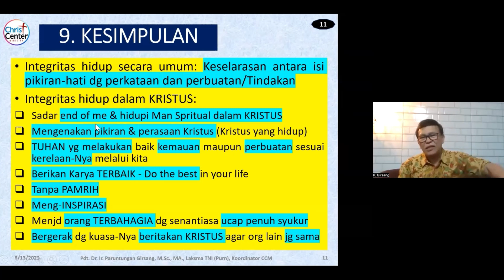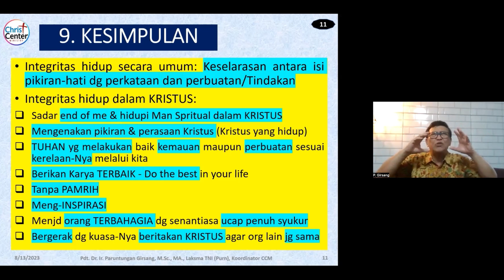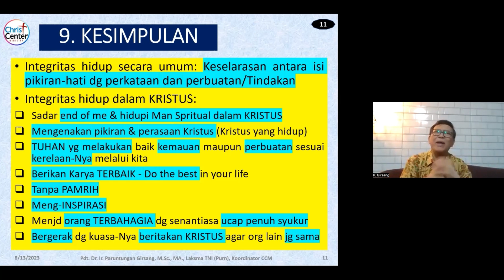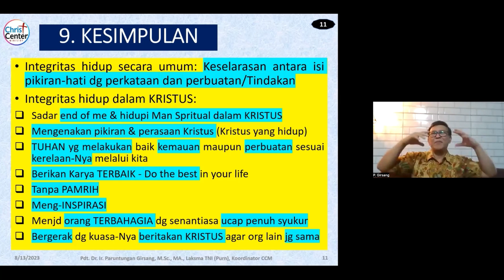#6 INTEGRITAS HIDUP dalam KRISTUS byParuntungan Girsang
Sahabat CCM yg terkasih mari ikuti Sharing KEBENARAN FT dan PENCERAHAN kpd kita semua terutama Generasi muda, para Mahasiswa, para pelajar agar mereka siap masuk di komunitas dan ke dunia Market place dan menjadi BERKAT bg kehidupan ini, bg Indonesia dan bangsa2. Bila ada masukan atau ada hal yg kurang jelas silakan ditanyakan di fasilitas COMMENT ya Broer and Sist. Setiap COMMENT dan pertanyaan akan kami baca dan kami tanggapi serta akan kami berikan jawabannya.  Mari kita teliti dan kaji ayat2nya, besar harapan sahabat semua mau RENEWING MIND shg kita benar2 bisa membuka MATA PENGERTIAN kita ttg "Inegritas hidup dalam KRISTUS" dg Bahasan sesuai KONTEKSnya shg memberikan PENGERTIAN yg tentunya MENCERAHKAN bila kita mau membuka hati dan pikiran kita.  SalamSEHAT dan TetapSEMANGAT bg kita semua. Be Happy in Christ Jesus.